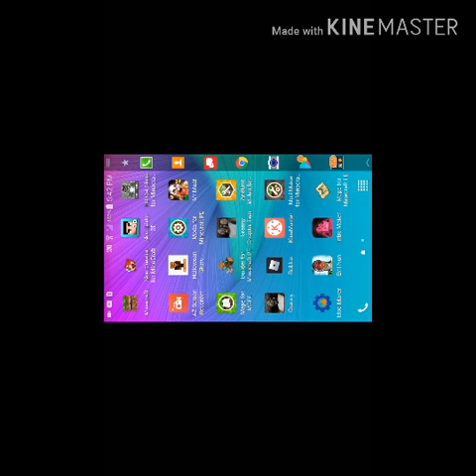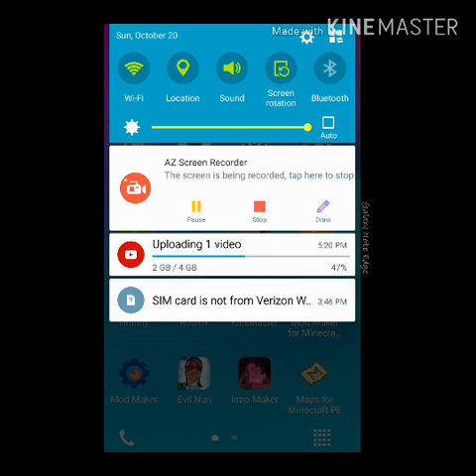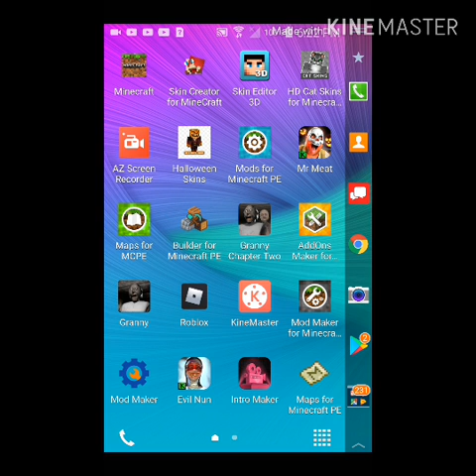Hero's quest : EP 1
Season four is finally here